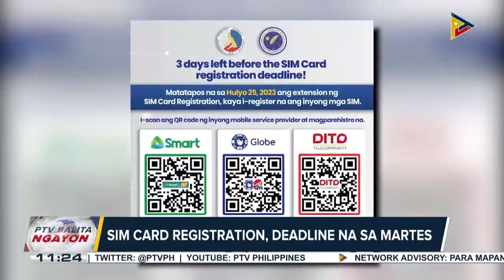PCG, naka-heightened alert na simula Lunes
SIM card registration, deadline na sa Martes